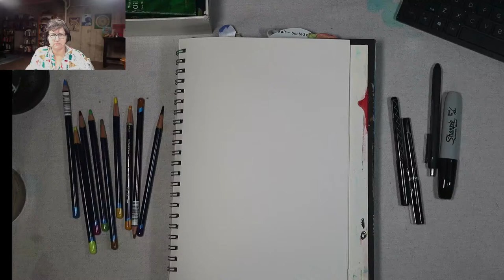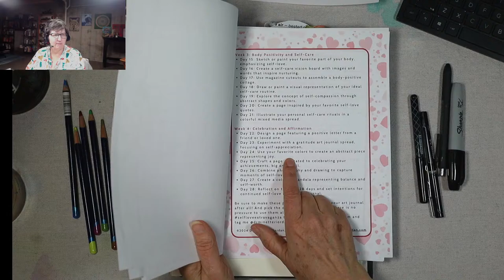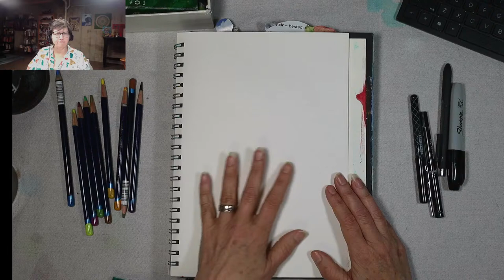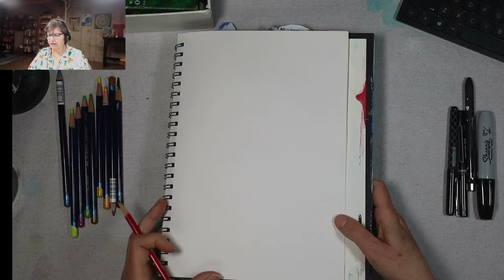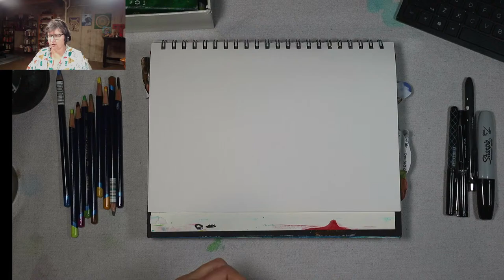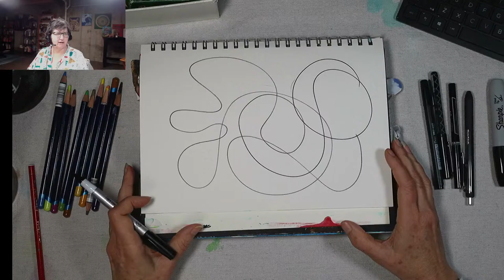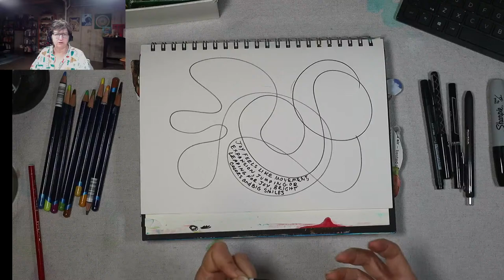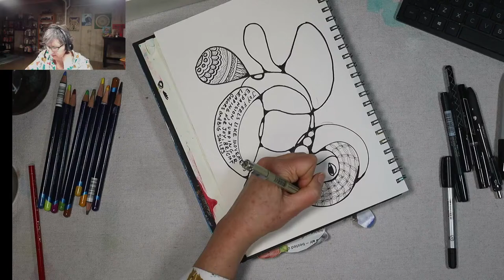Self-Love Journey: Create an abstract painting in an art journal that represents joy and celebration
February is the month of self-love. Here on Painting in Your PJs, we are having a self-love extravaganza. Join me live on Tuesdays and Thursdays at 7am to increase your self-love, self-confidence, self-worth and self-esteem.

This is the final week of February and it's time to celebrate our progress and have some fun with words and art! Let's create an abstract soul scribble, add some lines and marks and finally some color to express joy and celebration.

I believe we don't spend enough time celebrating ourselves and really looking deeply at what brings us joy!

Grab your journal, a pen and something fun to color with today, I'm using Derwent Inktense pencils, a Hannemuhle sketch diary and a few black permanent pens.